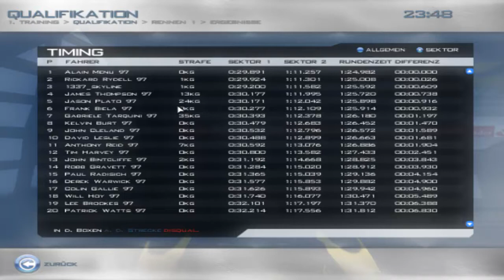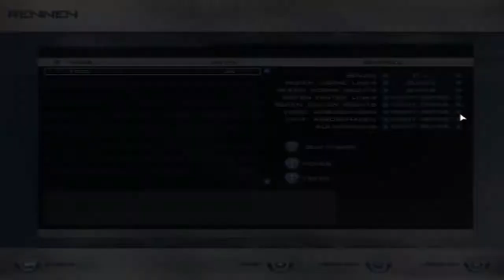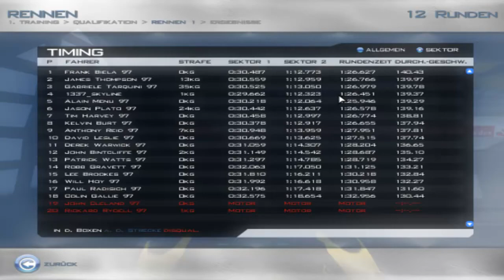[Toca 1 Mod] BTCC 97: Round 2 - Silverstone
First, I had no ForceFeedback in this race, then there are some idiots on the track that ignored the blueflag, and then I was not conzentrated...